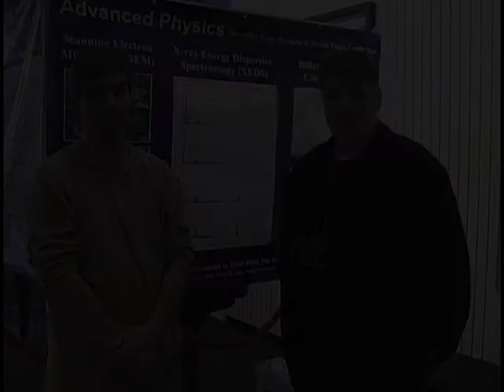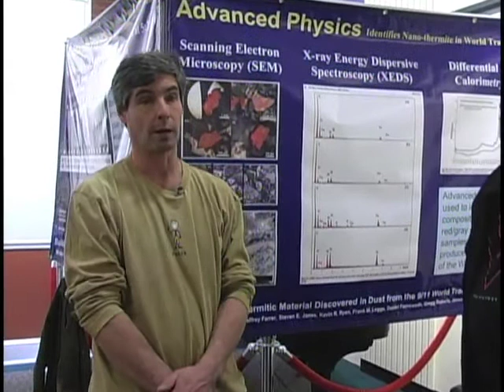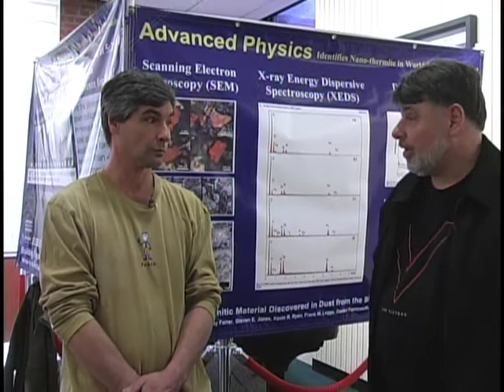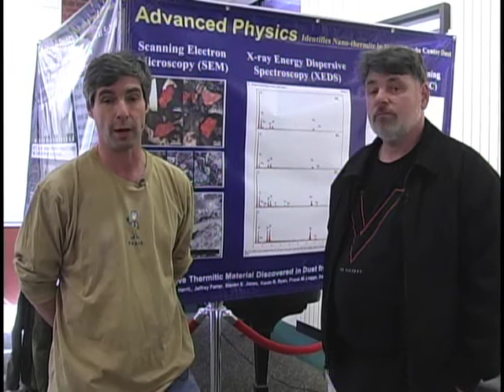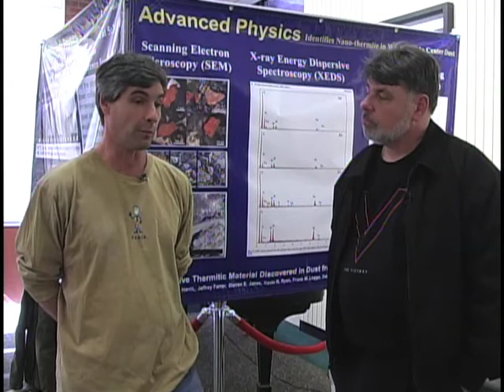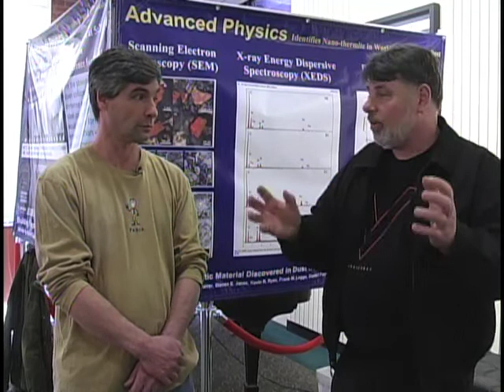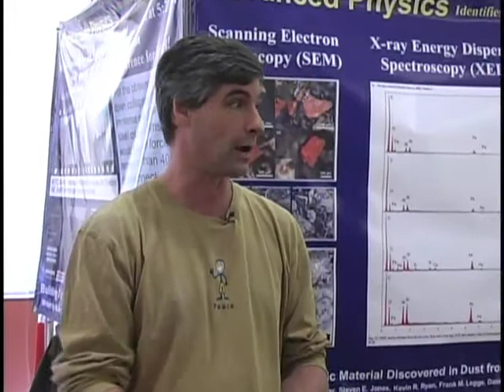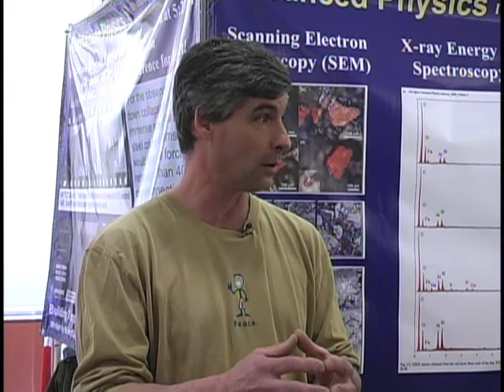Interview With Mark Basile - Chemical Engineer - 1.mov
This weekend we attended the "Investigate Building 7" Conference at the University of Hartford in Connecticut.  There Dan met up with Mark Basile - a Chemical Engineer who actually had the opportunity to study 4 samples of WTC dust.  His conclusion was the same one found by Steven Jones with the discovery of Iron rich micro-spheres and the red/gray thermitic chips.  He also found other strange properties within the dust.